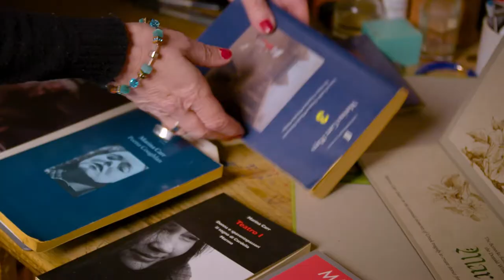WCP 2022 Anniversary Marina Carr